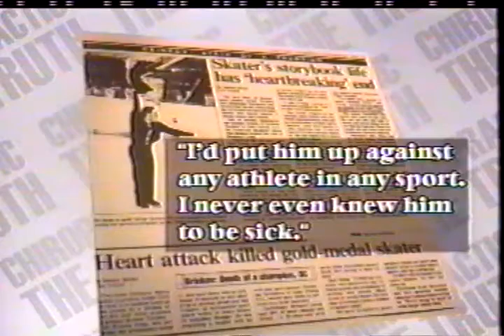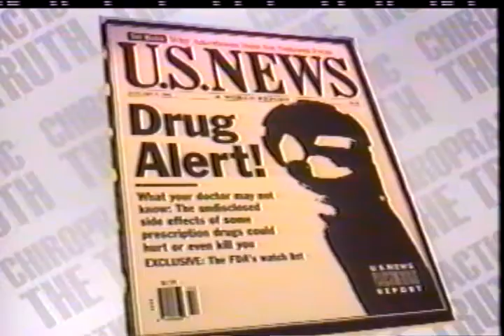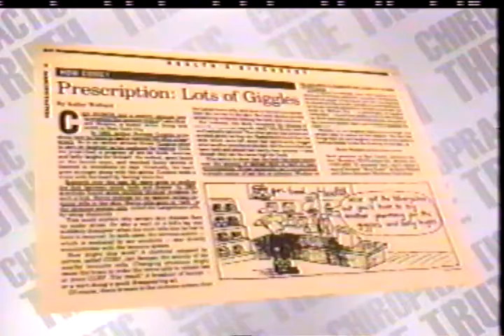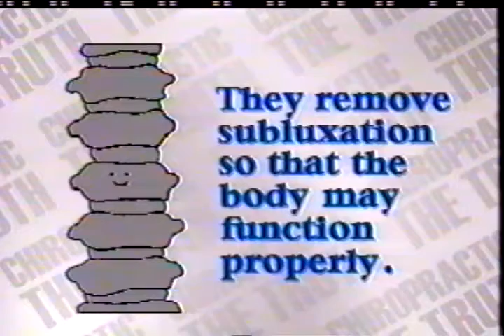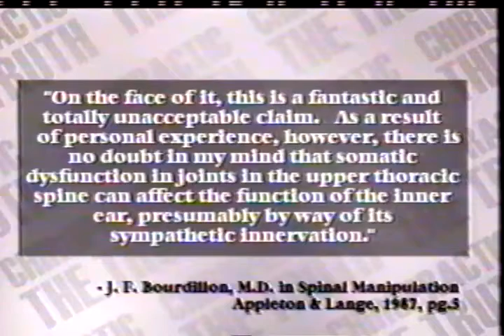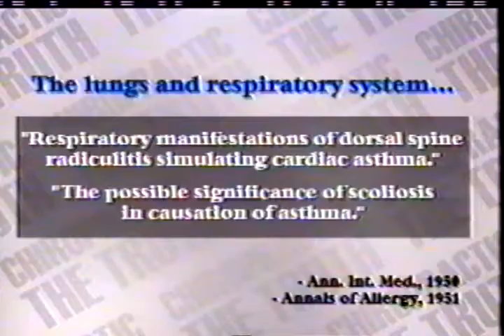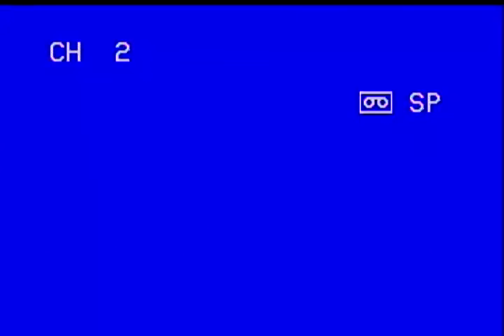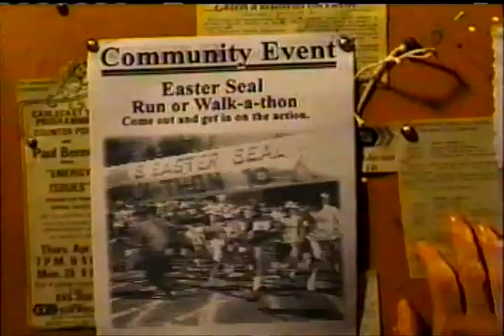Chiropractic- The Truth. With Dr. Tony Palermo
Dr. Tony Palermo talks about the philosophy of Chiropractic care.